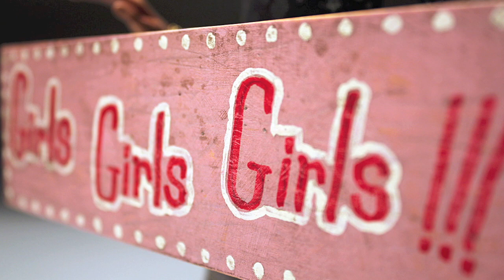"Girls Girls Girls" Kinetic Sculpture by Tom Haney - 2017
A handmade automaton - a figure that actually spins a sign. And yes, this piece was one of the 6 pieces I had on display at Hartsfield-Jackson Atlanta International Airport, February - September, 2018. Maybe you saw it there?

The figure is carved from basswood and the head is sculpted from polymer clay. The mechanisms are all made from scratch.

The piece measures 11" x 20" x 5", and is sold.

Here's my blog post about how I made this piece -

I accept commissions, and I'd love to make a special piece for you!

tom